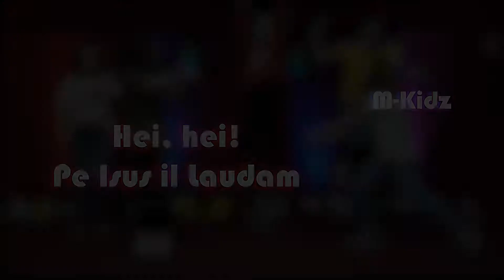Inchinare copii cu coregrafie - Hei, hei pe Isus Il laudam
Descoperă unul din electrizantele cântece de închinare pentru copii al trupei M-kidz. Toate cele 3 albume M-kidz vă aduc cântece de închinare pentru copii potrivite pentru orice context:✅
✅ familie
✅ biserică
✅ tabere
✅ vbs
✅ scoli si grădinițe.